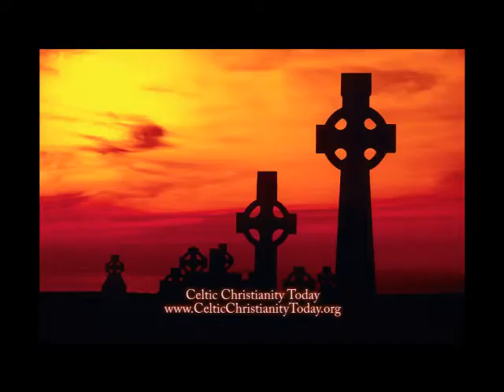Celtic Christianity Today #1: Rev. Dr. George Cairns on Centering Prayer and Father Thomas Keating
(Munising, Michigan)  Rev. Dr. George Cairns of Chesterton, Indiana discusses Centering Prayer and the environmental crisis facing the human race  in this series of videos recorded on November 9, 2007 in Munising Michigan.

Centering Prayer, Contemplative Prayer and Silent Prayer are basically the same thing with very subtle differences, Cairns explained.

A licensed centering prayer instructor, Rev. Cairns learned his techniques from the world's foremost expert on centering prayer, Dr. Thomas Keating.

A professor with the Chicago Theological Seminary, Rev. Cairns encourages everyone to experience the benefits of Centering Prayer, and for those who are afraid they won't do it right, he says it's impossible not to do this (Centering Prayer) right.

There is no such thing as a bad period of Centering Prayer said Cairns adding one of the difficulties of achieving Centering Prayer is allowing oneself to be distracted by other thoughts.

Centering Prayer is very gentle,very quiet, very simple and very difficult, Cairns said.

The Scotland-based Iona community is a good example of a group of people "who are unified by a covenant, worship together and who engage in very effective political action to change structural evil."

Rev. Cairns said "centering prayer" and "participative consciousness" are techniques of deep meditation he learned from Father Thomas Keating, a Trappist monk and teacher. (Trappist refers to a branch of the Cistercian order of monks known for an austere rule including a vow of silence.)
"Silent meditation is a powerful tool to open ourselves to one another and to all creation which is what this participative consciousness is all about," said Cairns, TIP co-founder and board president.
Cairns said the intense form of meditation helps eliminate the "internal dialogue" or "chatter that's going on all the time" in people's minds.
"I found out how much of my life was consumed by internal dialogue," said Cairns, research professor of theology at the Chicago Theological Seminary.
Centering prayer allows "us to open our hearts to a deeper relationship with God and an increased openness to the movement of the Holy Spirit in our lives," said Rev. Cairns, admitting it's an easier technique to teach than for people to learn and practice.
"The technique to doing it - is simply to rest with God. It's not easy to do, it's easy to teach, but very difficult to do," Cairns said.
In fighting the world's evil, Cairns said "we can't get their with just our hearts - we need our heads and something more."
Related websites and information:

Rev. George Cairns on Spirit Cafe blog, United Church of Christ

Iona Community New World Foundation: Iona associates, friends in U.S.

Rev. Gregory Jones, Theology Department at Valparaiso University

Centering prayer/contemplative prayer & Father Thomas Keating:
Photos of Father Thomas Keating in Texas by Marion E. Melchiorre aka marimelch on flickr
Marion E. Melchiorre is an artist, living in Los Angeles, who gave Celtic Christianity Today permission to use her photos.

Rev. Dr. George Cairns at Sept. 2007 Conference on Centering Prayer in Munising, MI: